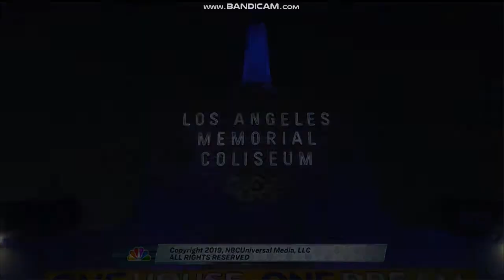NBC Sunday Night Football "Seahawks vs. Rams" partial open December 8, 2019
Opening to the Seattle Seahawks-Los Angeles Rams "Sunday Night Football" game from United Airlines Field at the Los Angeles Memorial Coliseum in Exposition Park.
Taken after "Football Night in America" on Sunday, December 8, 2019 around 5:13pm on KNBC-TV 4 Los Angeles, California.